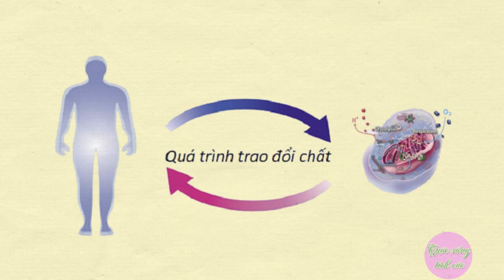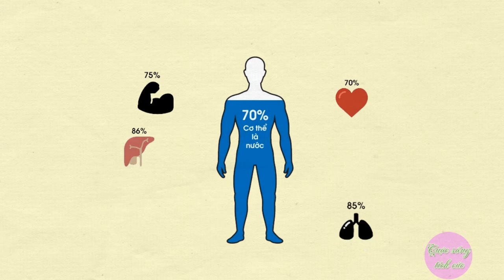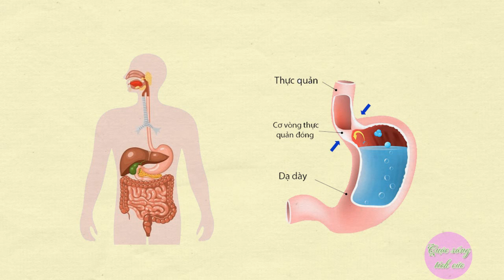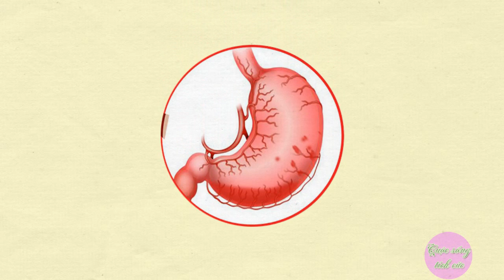Sức Khỏe - 9 Sai lầm tai hại khi UỐNG NƯỚC hàng ngày có thể khiến bạn NHIỄM ĐỘC - Ruby Healthy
🔰 CÁM ƠN CÁC BẠN ĐÃ XEM VIDEO CỦA Ruby Healthy 💚

✅Cơ thể con người chứa 70% là nước, cho nên việc bổ sung lượng nước nước hàng ngày là vô cùng quan trọng. Tuy nhiên uống nước cũng giống như "con dao 2 lưỡi", nếu uống không đủ và sai cách có thể khiến chúng ta nhiễm độc và tăng nguy cơ mắc bệnh ung thư.
Dưới đây là 9 Sai lầm tai hại khi UỐNG NƯỚC hàng ngày có thể khiến bạn NHIỄM ĐỘC .

Cùng kênh Ruby Healthy tìm hiểu nha!

❖▬▬▬▬▬▬ஜ۩۞۩ஜ▬▬▬▬▬▬❖

0:20 Chỉ uống nước khi khát, sai lầm tai hại khi uống nước hàng ngày có thể khiến bạn nhiễm độc.
0:58 Uống quá nhiều nước trong ngày và uống ồ ạt trong 1 lần uống, sai lầm tai hại khi uống nước hàng ngày có thể khiến bạn nhiễm độc.
2:12 Uống nước khi đang đứng, sai lầm tai hại khi uống nước hàng ngày có thể khiến bạn nhiễm độc.
2:31 Uống nhiều nước trong bữa ăn, sai lầm tai hại khi uống nước hàng ngày có thể khiến bạn nhiễm độc.
3:05 Không bổ sung nước trong quá trình tập luyện và uống quá nhiều nước sau khi vận động, sai lầm tai hại khi uống nước hàng ngày có thể khiến bạn nhiễm độc.
3:35 Sử dụng đồ uống có ga thay thế cho nước lọc, sai lầm tai hại khi uống nước hàng ngày có thể khiến bạn nhiễm độc.
4:10 Không uống nước ngay khi ăn quá mặn, sai lầm tai hại khi uống nước hàng ngày có thể khiến bạn nhiễm độc.
4:22 Chỉ uống nước lạnh hoặc quá lạnh, sai lầm tai hại khi uống nước hàng ngày có thể khiến bạn nhiễm độc.
4:40 Dùng ống hút nhựa, cốc nhựa, đồ nhựa để uống nước nóng, sai lầm tai hại khi uống nước hàng ngày có thể khiến bạn nhiễm độc.

❖▬▬▬▬▬▬ஜ۩۞۩ஜ▬▬▬▬▬▬❖

XEM CÁC VIDEO LIÊN QUAN VỀ SAI LẦM KHI UỐNG NƯỚC HÀNG NGÀY:

❖▬▬▬▬▬▬ஜ۩۞۩ஜ▬▬▬▬▬▬❖

❖▬▬▬▬▬▬ஜ۩۞۩ஜ▬▬▬▬▬▬❖
Một số từ khóa có thể tìm kiếm về SAI LẦM KHI UỐNG NƯỚC VÀ SỨC KHỎE: